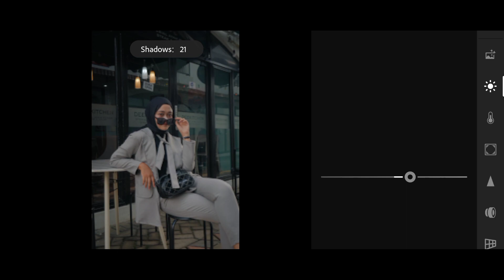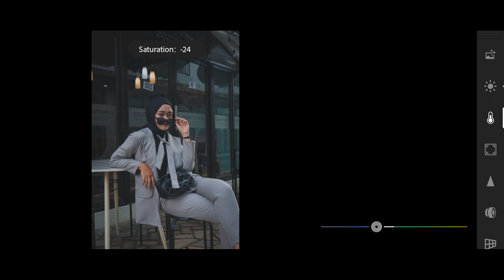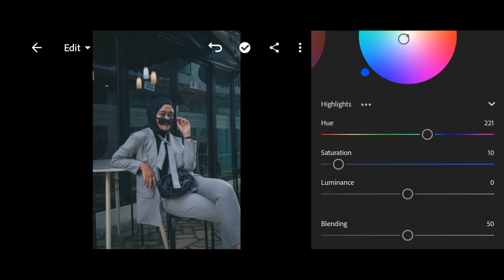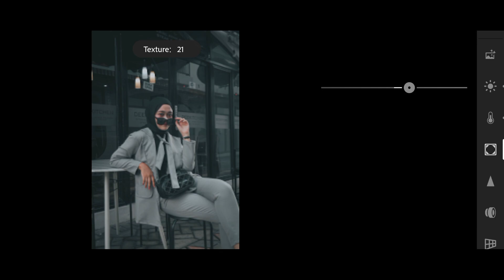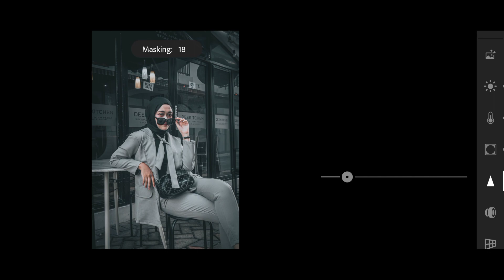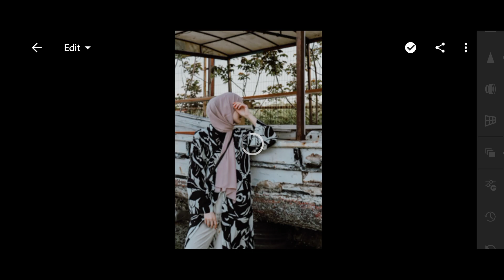Soft Black Preset | Tutorial Lightroom Mobile | Free Presets DNG XMP Download | Lightroom Editing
Lightroom Mobile Presets | Free DNG Download | Lightroom Photo Editing | Preset Download Free

The password will appear in the upper right corner. Don't download, save or watch this video offline. The password will appear at any time, make sure you pay close attention. The password consists of 4-digit numbers, and will appear separately (separated into two parts).